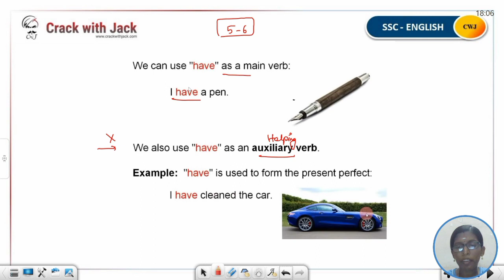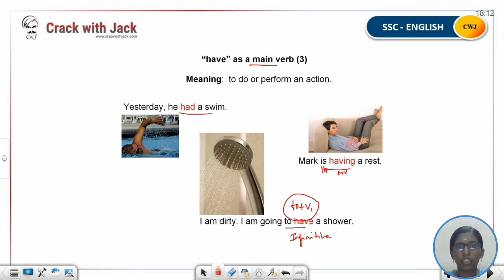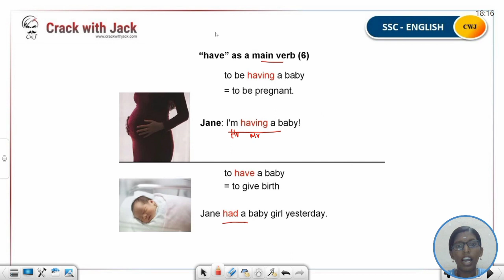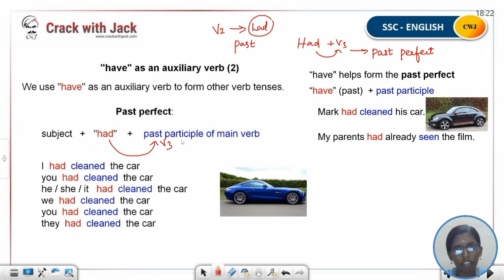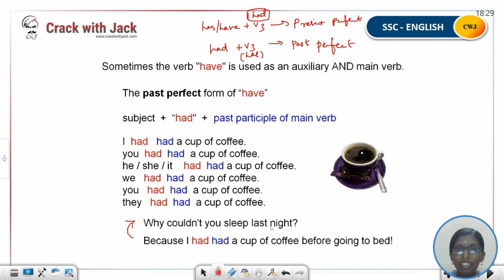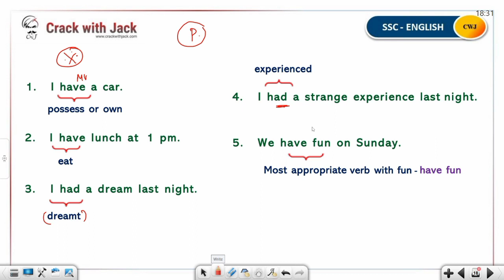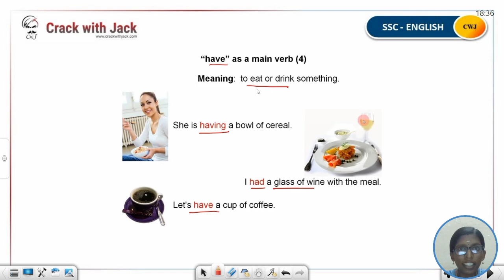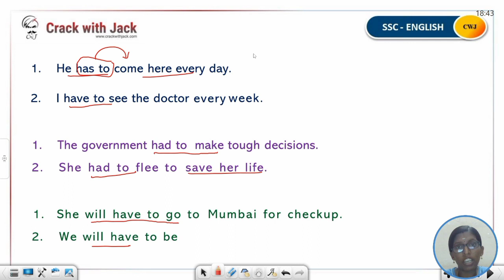Have Verbs in Tamil | Verb Basics | Definition, forms & tenses | Neetu Singh English Grammar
Have Verbs | Primary Auxiliary Verbs | Main Verbs | English Grammar | SSC English

Hi everyone! I’m KALAI WHANI, SSC Tutor in Crack with Jack YouTube channel.

In this English grammar lesson, you will learn, how to use Have Verbs as Auxiliary & Main Verbs.

Watch to learn BASICS OF VERB.

CWJ SSC AND RAILWAYS is a dedicated YouTube channel for SSC AND RAILWAY EXAM preparations. It provides a wide range of videos covering all subjects, including Quantitative Aptitude, English, General Awareness, and Reasoning.